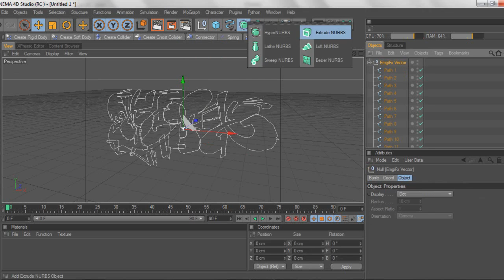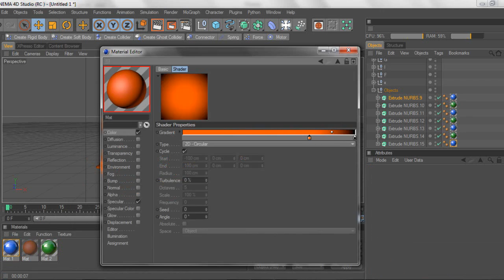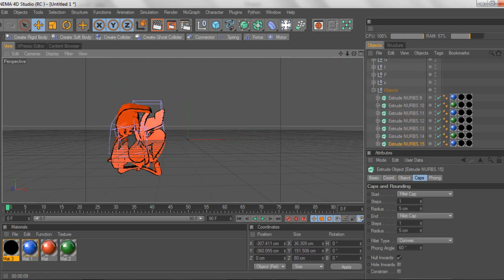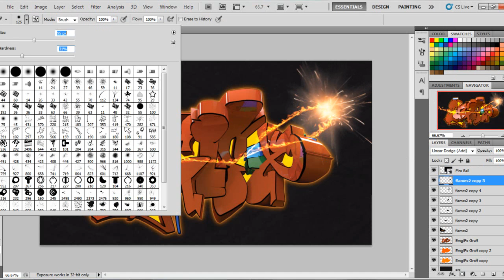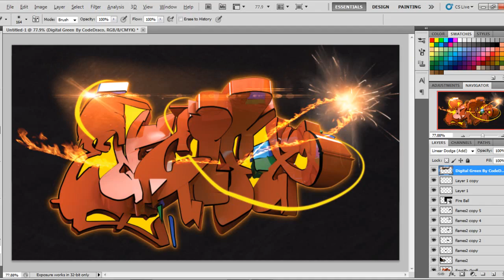Graffiti (EmgiFx) Speed Art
Thank you so much man